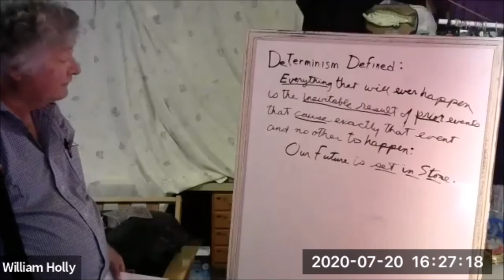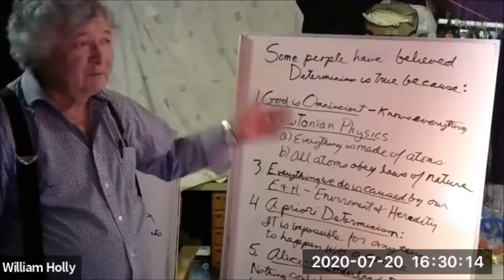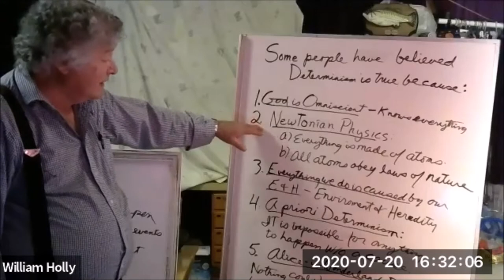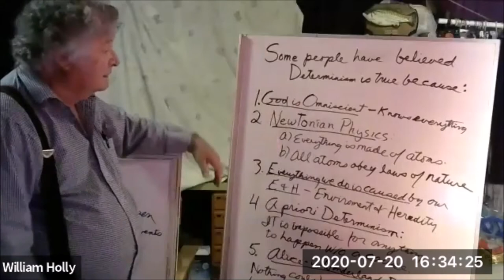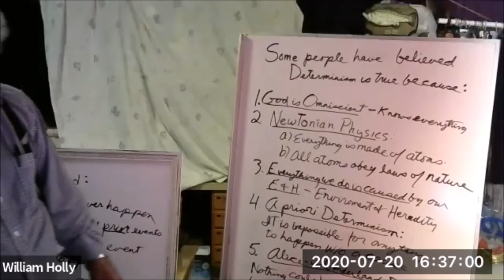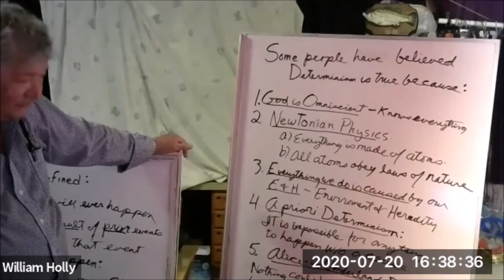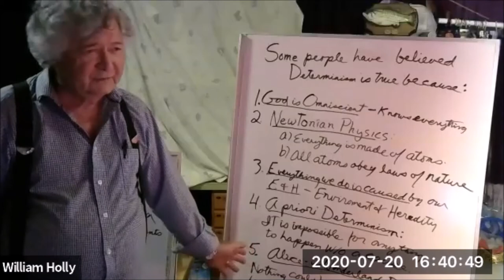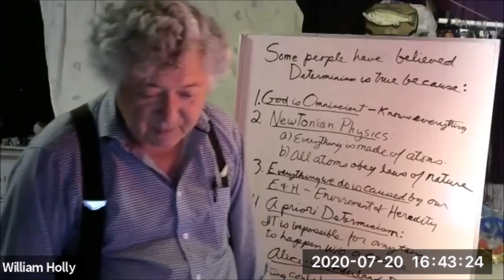Free Will and Determinism Intro Lecture